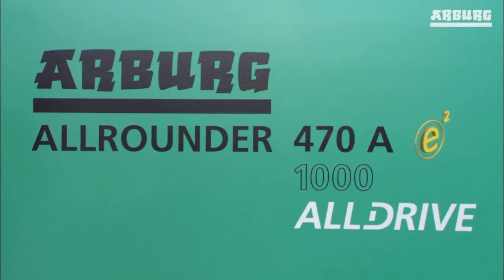Arburg 470A All Drive Flat Cap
New Ivex is the exclusive Philippine Distributor and Partner of Arburg Injection Machines which include: